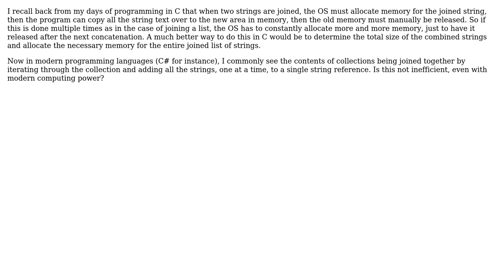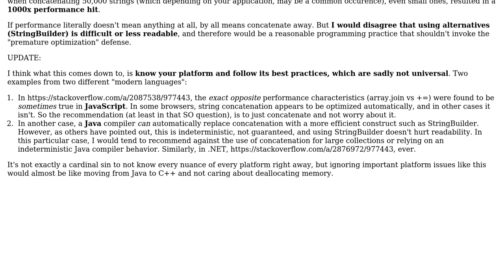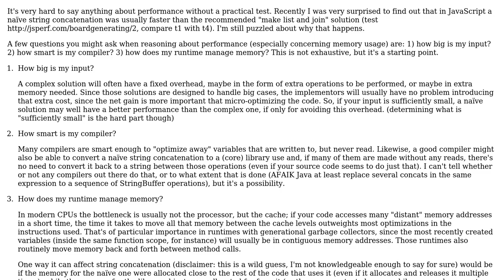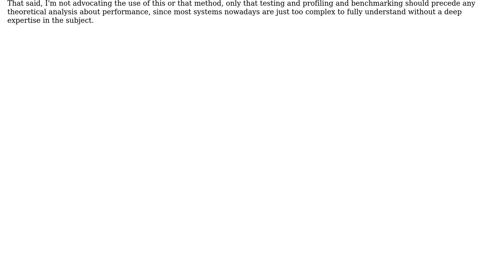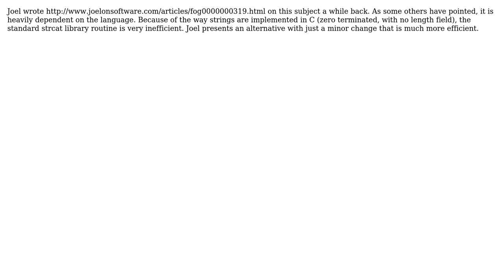Software Engineering: Is it inefficient to concatenate strings one at a time? (5 Solutions!!)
Software Engineering: Is it inefficient to concatenate strings one at a time?

With thanks & praise to God, and with thanks to the many people who have made this project possible! | Content (except music & images) licensed under CC BY-SA | Music | Images & others | With thanks to user tcrosley user scrwtp user mgibsonbr user mattnz user Kevin McCormick user JSideris and the Stack Exchange Network Trademarks are property of their respective owners. You are responsible for your own actions.